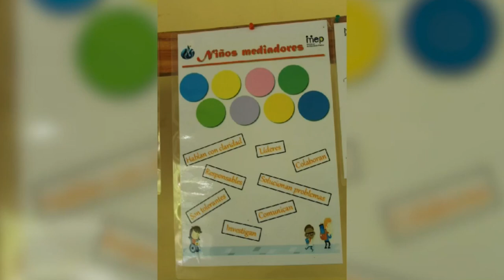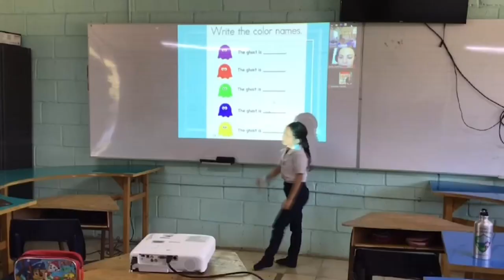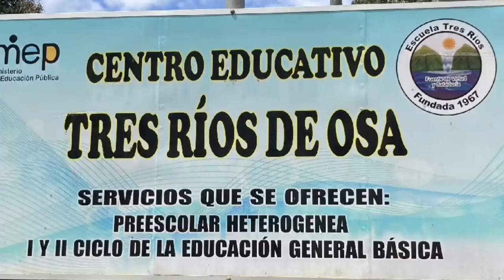4 escuelas unidocentes de Pérez Zeledón forman parte de propuesta innovadora para la enseñanza de in